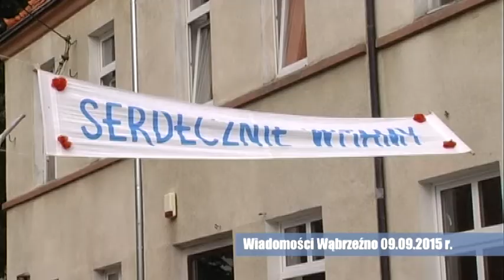Co dziś w programie? 9 września 2015 r.